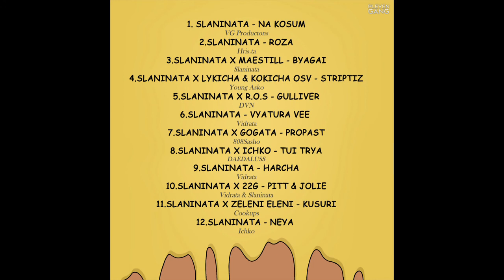2.SLANINATA - ROZA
2-ра от албума "МАЗНОТИЯ"

Текст - SLANINATA
Инструментал - hris.ta
Звукообработка - SLANINATA